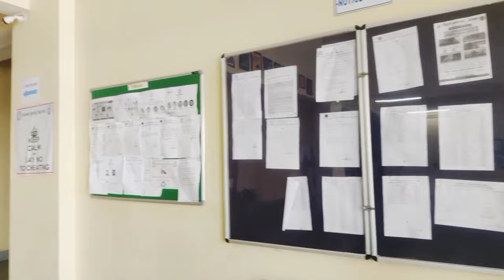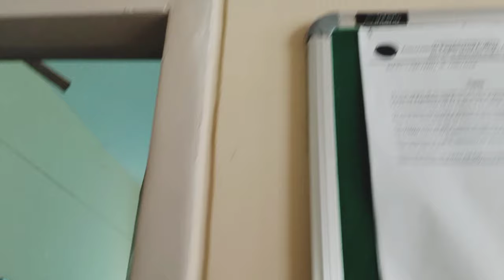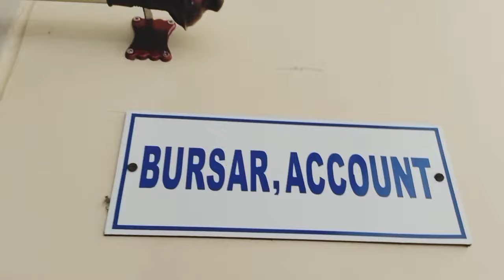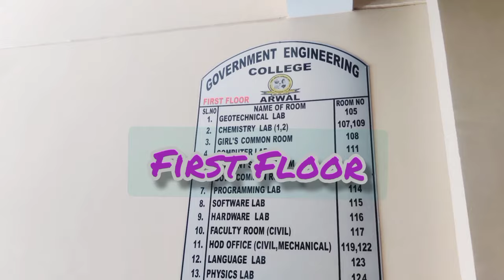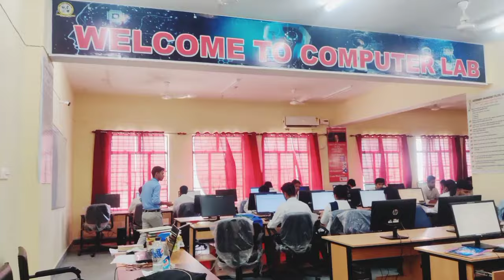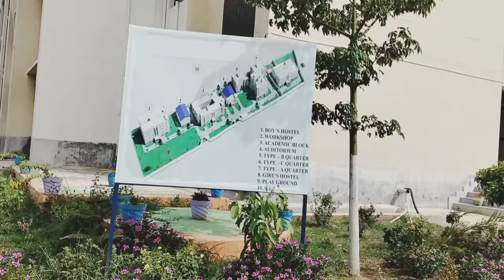Government engineering College Arwal campus tour || GEC Arwal Campus Tour GEC Arwal